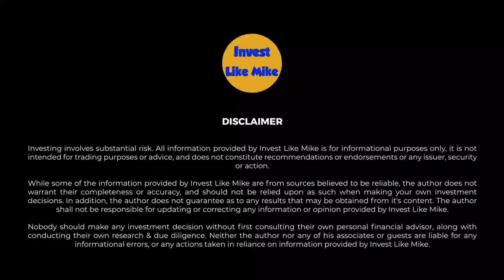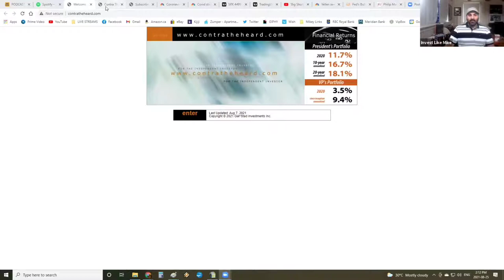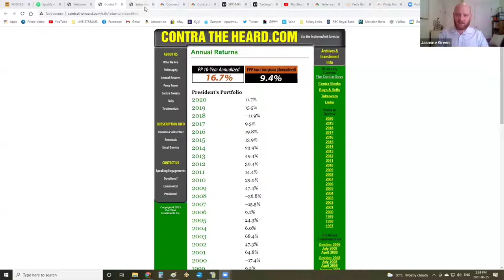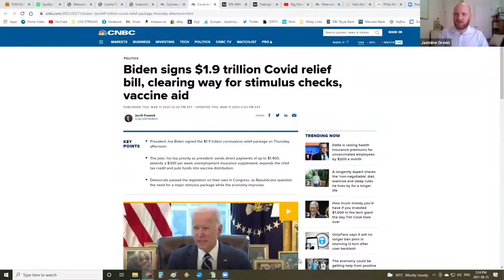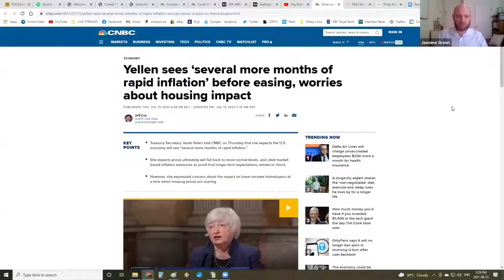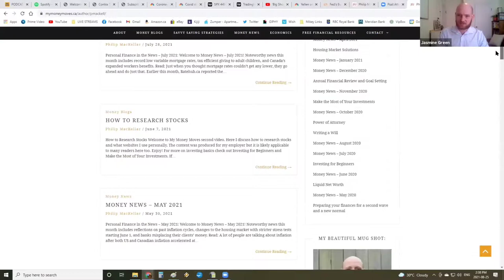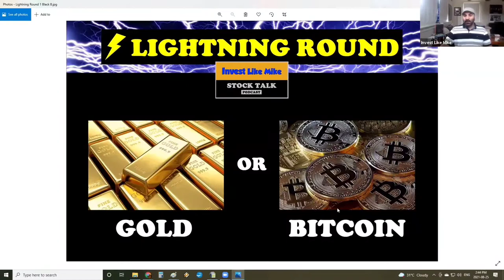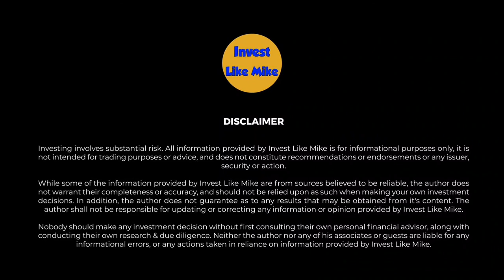Invest Like Mike (STOCK TALK #8) - Great interview with Phil Mackellar from Contra The Heard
Podcast Guest : Phil Mackellar
Video production & editing done by : Mike Iuliano
Music created & recorded by : Mike Iuliano
Podcast Host : Mike Iuliano
Date Recorded : August 25, 2021

This is a fantastic conversation with Phil MacKellar from Contra The Heard. Phil works with well known investor Benj Gallander at Contra The Heard, and they have been featured on BNN Bloomberg television as well. We discuss the current market conditions, investment strategies, and many other great topics

PHIL MACKELLAR'S INFO

DO YOU WANT TO LEARN MORE ABOUT THE STOCK MARKET ?

Here is the link to my free Invest Like Mike group on Facebook

Investing involves substantial risk. All information provided by Invest Like Mike is for informational purposes only, it is not intended for trading purposes or advice, and does not constitute recommendations or endorsements or any issuer, security or action.

While some of the information provided by Invest Like Mike are from sources believed to be reliable, the author does not warrant their completeness or accuracy, and should not be relied upon as such when making your own investment decisions. In addition, the author does not guarantee as to any results that may be obtained from it's content. The author shall not be responsible for updating or correcting any information or opinion provided by Invest Like Mike.

Nobody should make any investment decision without first consulting their own personal financial advisor, along with conducting their own research & due diligence. Neither the author nor any of his associates or guests are liable for any informational errors, or any actions taken in reliance on information provided by Invest Like Mike.